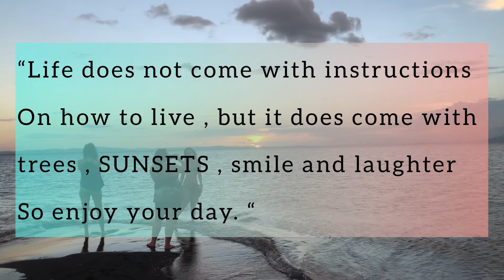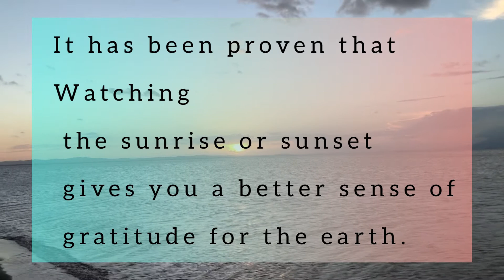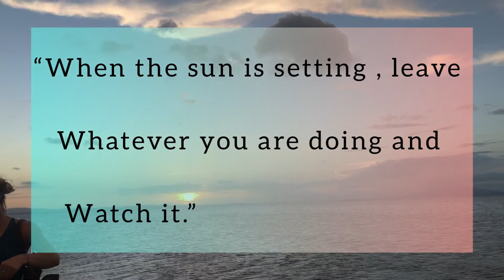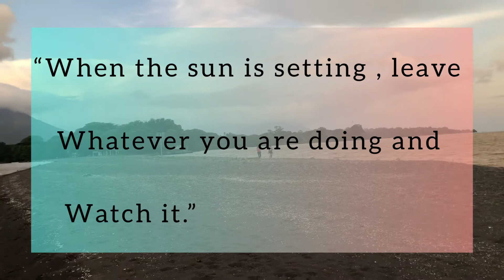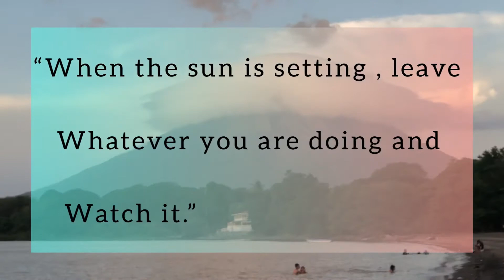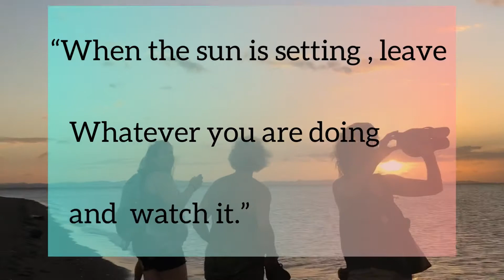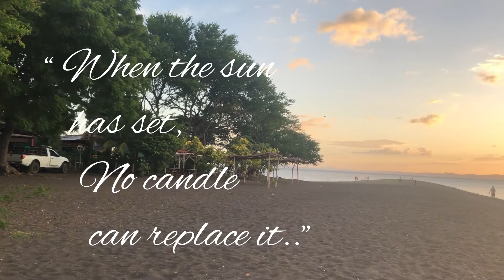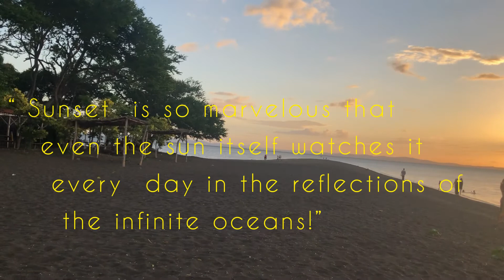BEAUTIFUL SUNSET in Ometepe Island || Filipina in Nicaragua Central America